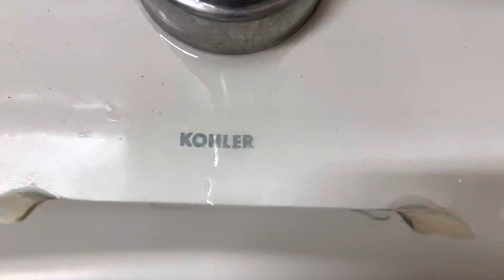1992 Kohler Kingston Water Guard 6